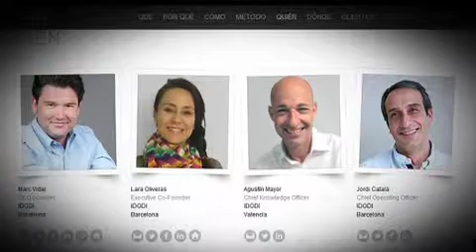Informativo 40 Noche, Entrevista Marc Vidal, 26 de septiembre del 2013